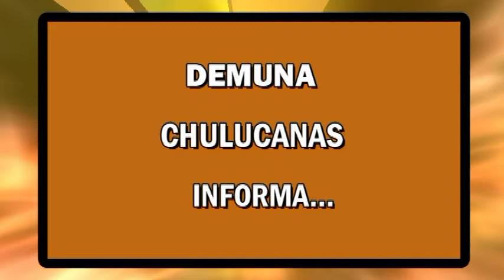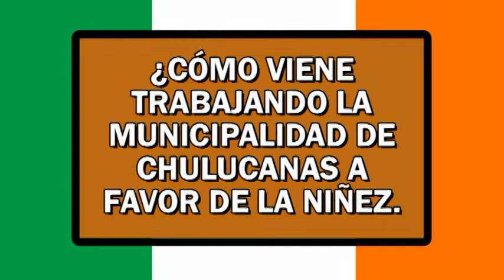DEMUNA CHULUCANAS INFORMA ACCIONES DESARROLLADAS